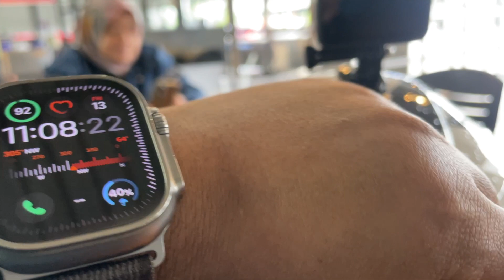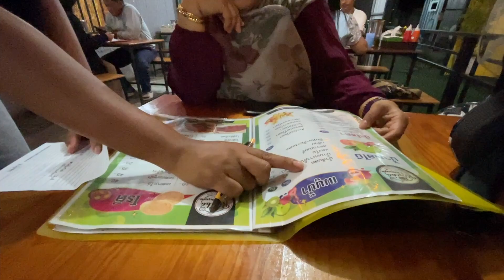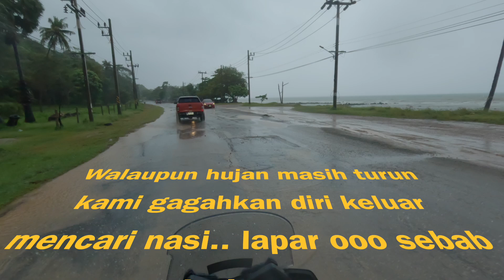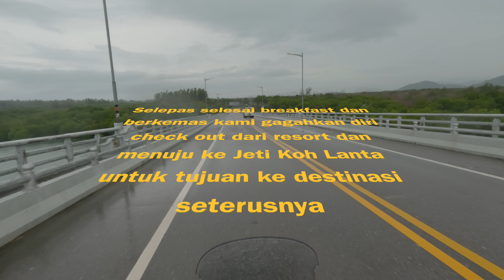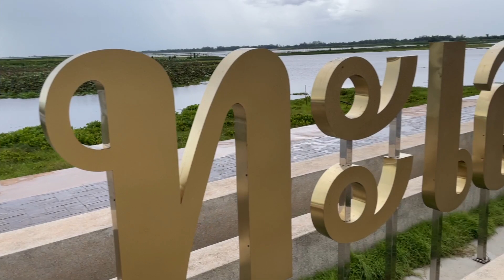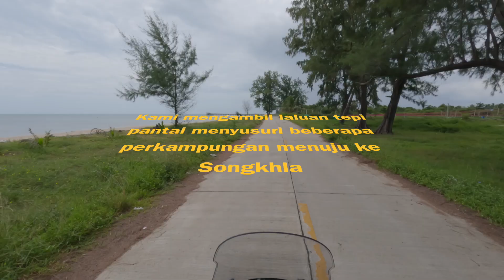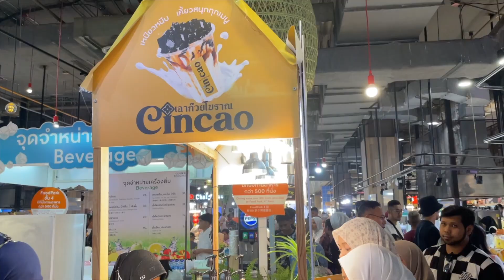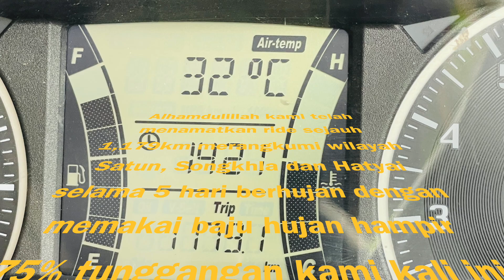Couple Ride Jalan Jalan Cari Makan di La-Ngu Koh Lanta Thale Noi Muang Ngam dan HatYai | Xmax 250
5 hari ride… 5 hari hujan..
Jarak perjalanan 1,179km

Kos
Cash RM63.00 (Perbelanjaan di Malaysia)

Credit Card RM257.69 (Pembelian Hotel Agoda dan Minyak motor di Malaysia)

TnG EWallet RM32.64 (bayar guna QR code AliPay di Thailand tukaran wang mahal tak berbaloi dan sebab itu saya terus pakai Wise)

Wise prepaid Card RM221.27 (bayar minyak motor di PTT Station, Amazon Cafe, dan 7E guna Wise Card prepaid better currency exchange)

Thai Bhat cash berbelanja di Thailand pulak THB4,152 bersamaan RM532.20

Kos pemula
Insuran motor siam CI+VI untuk setahun RM489.00 beli melalui ANF Insurance di Changlun.

Insuran Travel Etiqa juga ambik setahun RM623.88 (إنشاالله nak jalan jalan lagi lepas ni)

Insuran Etiqa EXT101 RM14.58 untuk seminggu. Insuran motor kita utk cover di Thailand

Day 1
Home - La-Ngu
2. Kedai Makan kegemaran kami di la-Ngu
3. Rincha Dim Sum La-Ngu

Day 2
La-Ngu ke Koh Lanta
Lokasi Makan
1. Halal Dim Sum La-Ngu
2. Ha Bee Bee Halal Restaurant

Day 3
Koh Lanta - Phattalung
Lokasi Makan
1. Bang Kiau Halal Food

Day 4
Phattalung - Hatyai
2. Sri Trang Food Court

Day 5
Hatyai - Home
2. Bihun Sup Gurun